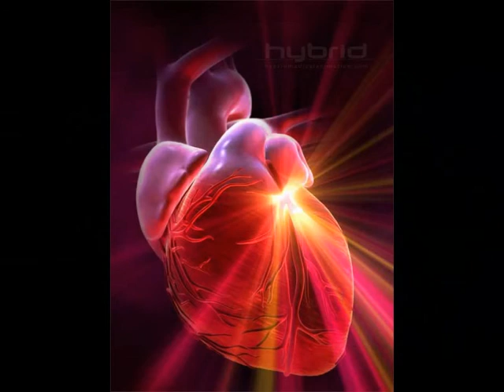DOMNUL MEU DE CITE ORI EU POT SA IERT